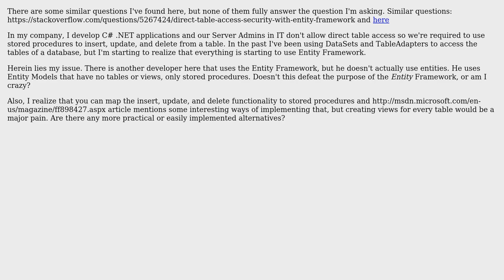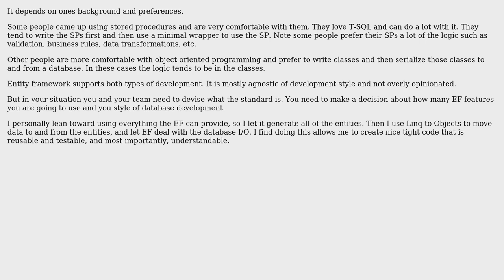Software Engineering: Entity Framework with no direct table access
With thanks & praise to God, and with thanks to the many people who have made this project possible! | Content (except music & images) licensed under CC BY-SA | Music | Images & others | With thanks to user Robert Harvey user JerryKur user austincrft and the Stack Exchange Network Trademarks are property of their respective owners. You are responsible for your own actions.